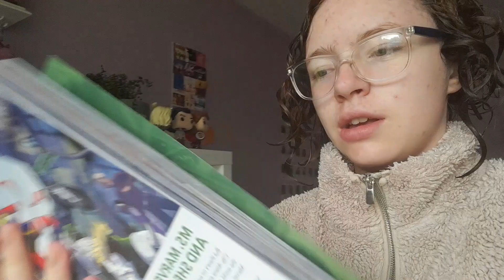a chaotic weekend vlog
i apologise for my inability to keep plants alive.